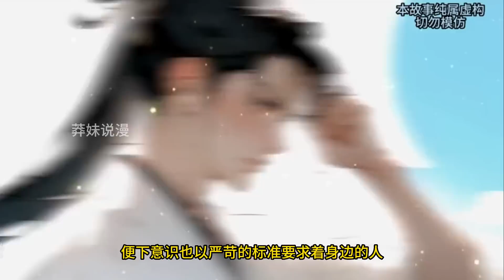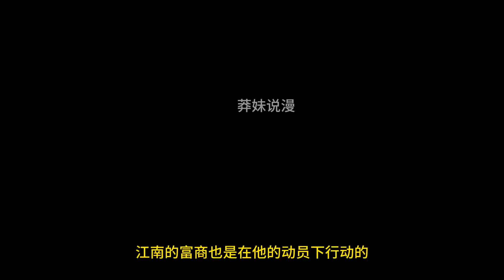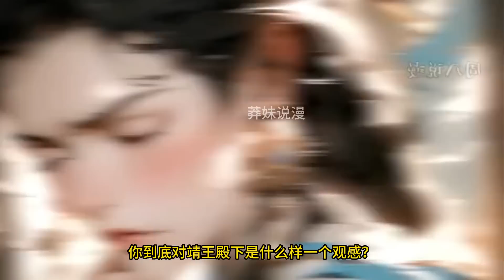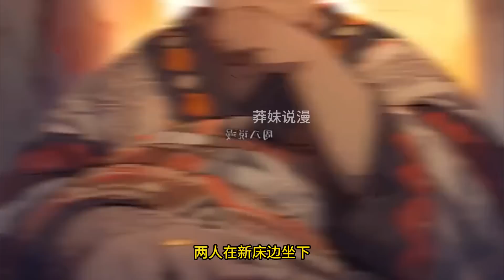【完结】《重生之嫡女王妃》上辈子盛年死于肺痨的昭王妃苏妧重生了，重生一世，有钱有权有娃，还要什么男人？小说